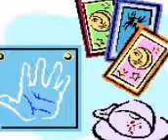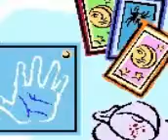Scorpio Baby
Scorpio baby  - what are they like as they are small before they grown up and become properly grown up. Many of the adults tend to have an interest in the other sides to life. Do these babies learn this as they age or are they born this way?